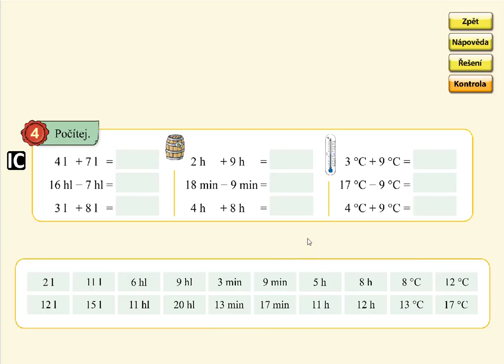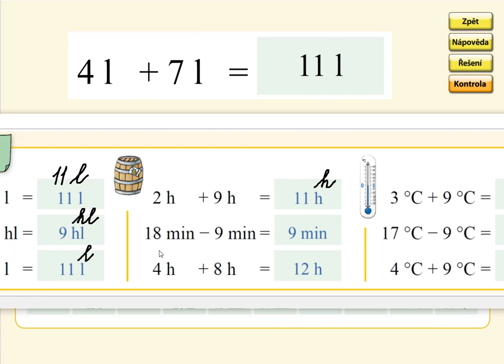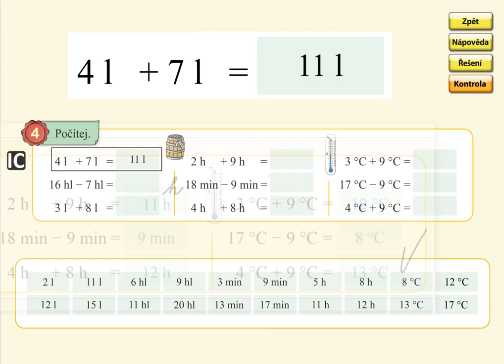Pamětné počítání přes desítku do 20, MATÝSKOVA MATEMATIKA 5. DÍL - POČÍTÁNÍ DO STA, str. 5, cv.4